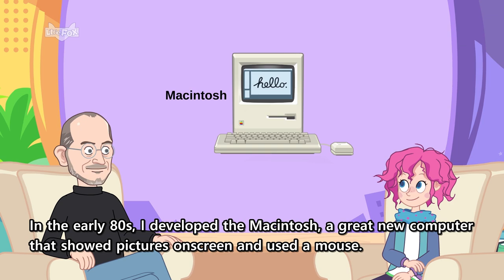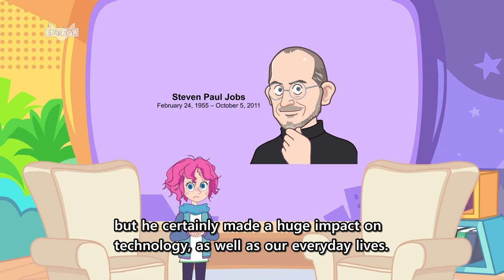Steve Jobs | Stories for Kids | Educational Videos | History for Kids | Superstars in History